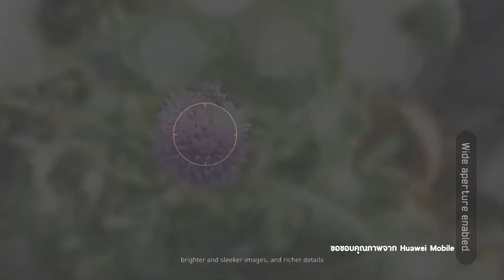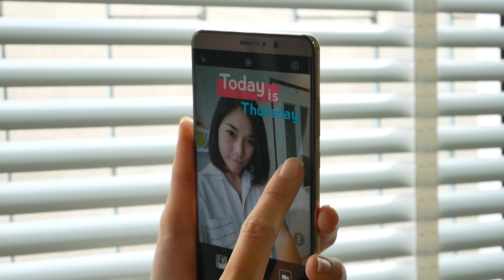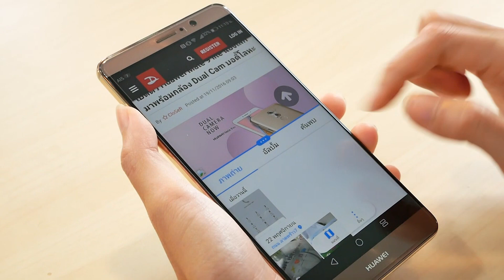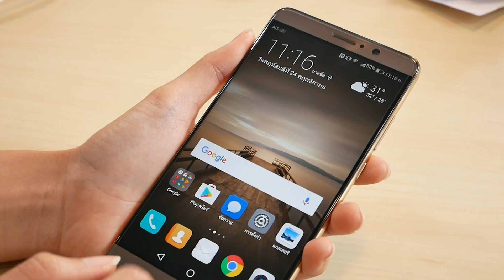กล้อง Huawai Mate 9 ภายใต้ความร่วมมือกับ Leica By The Battle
รายการ The Battle ช่วง Cool Battle ออกอากาศวันอาทิตย์ที่ 4 ธันวาคม 2559 เวลา 24.00 น. ทางช่อง Nation TV
ฟิล์มและกระจกกันรอยโฟกัส ทัชแล้วใช่ โดนใจทุกหน้าจอสมาร์ทโฟนและแท็บเล็ต